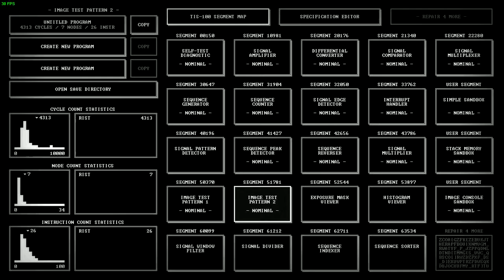#15 TIS-100 Segement 51781 Image Test Patern 2 Answer / Solution